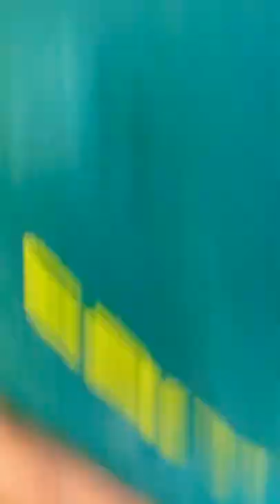They call me Mr. Jackhammer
Watch till the end to find out why